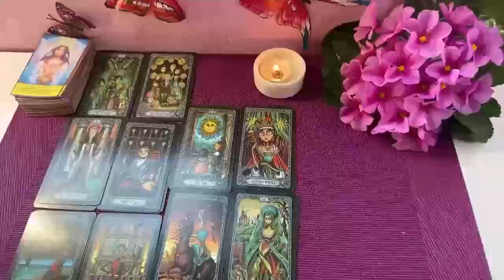VIRGO, I'M STILL SHAKING❗️😭🔥 I MUST NOTIFY NOW VIRGO 🚨 TAROT LOVE READING JUNE 2024